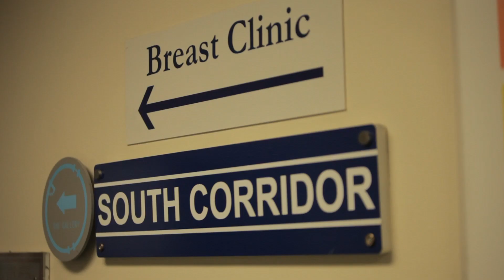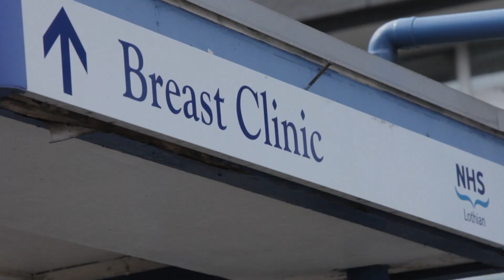The Breast Cancer Institue and Walk the Walk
Where we grant money from The MoonWalk Edinburgh, 2012